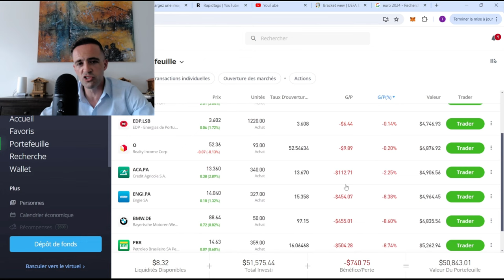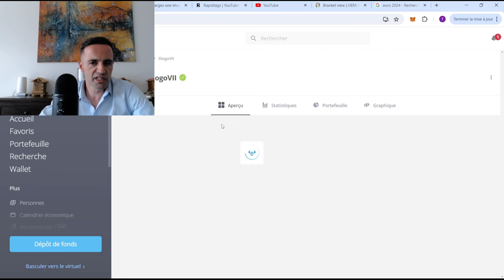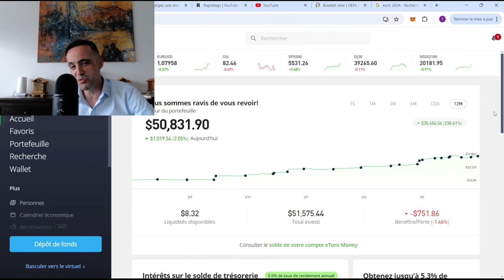Objectif annuel de 50K atteint après seulement six mois, découvrez comment j'ai fait.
Mon objectif annuel d'avoir un portefeuille en bourse de 50 K Euros est déjà atteint alors qu'on est à la fin du premier semestre. Mon nouvel objectif annuel sera d'atteindre 60 K. Découvrez comment je suis arrivé avec une stratégie simple à la portée de tout le monde. Pas de baratin mais des solutions simples qui fonctionnent mais exigent de la rigueur et de la persévérance.

00:00 Introduction